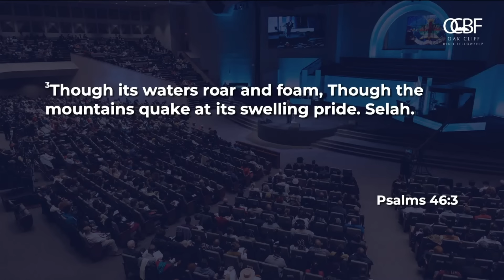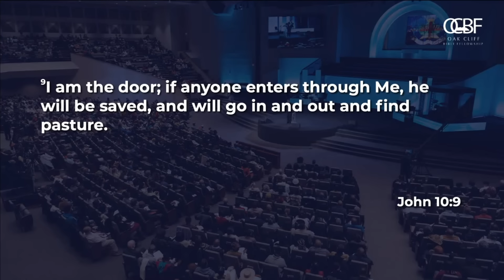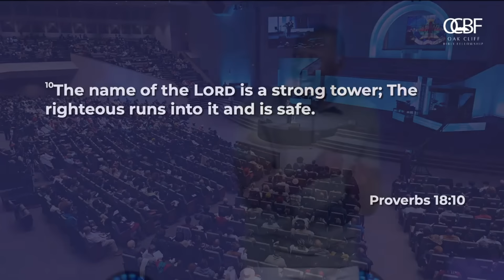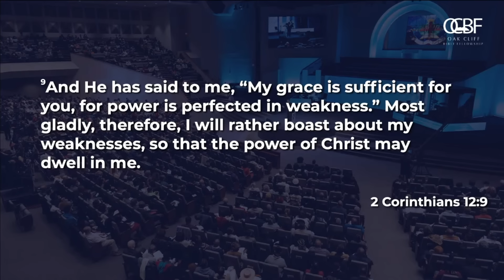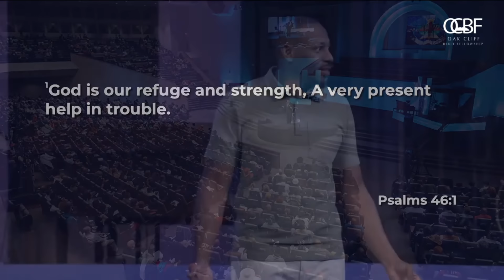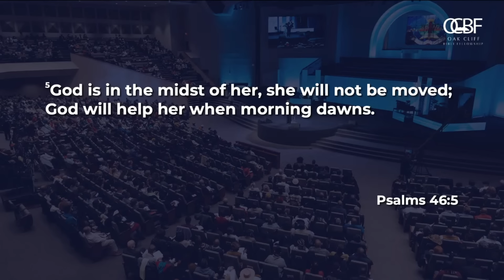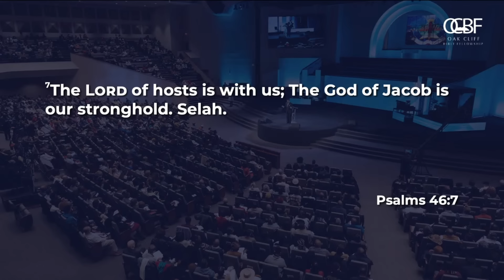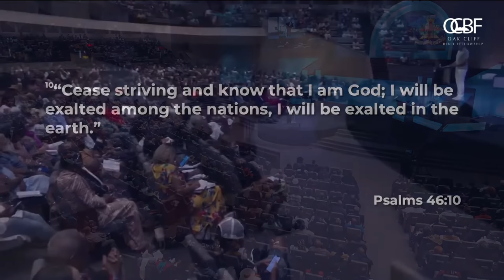Preaching for my Dad, Dr. Tony Evans for Father's Day | Jonathan Evans Sermon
Jonathan Evans unpacks a powerful message of faith and reassurance from Psalms 46:1-10, on Fathers Day for his father Dr. Tony Evans .